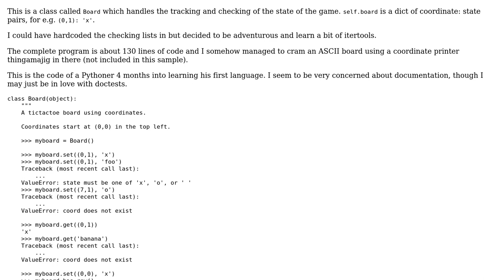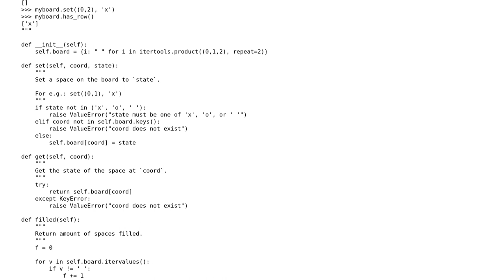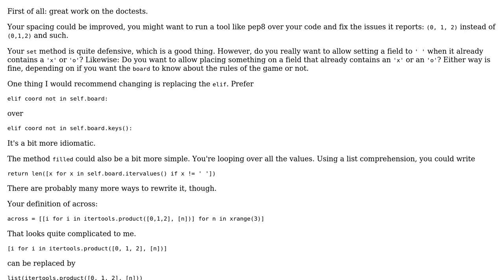Tic-Tac-Toe in Python 2.x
With thanks & praise to God, and with thanks to the many people who have made this project possible! | Content (except music & images) licensed under CC BY-SA | Music | Images & others | With thanks to user Sjoerd Job Postmus user rosofo user Jamal and the Stack Exchange Network Trademarks are property of their respective owners. You are responsible for your own actions.